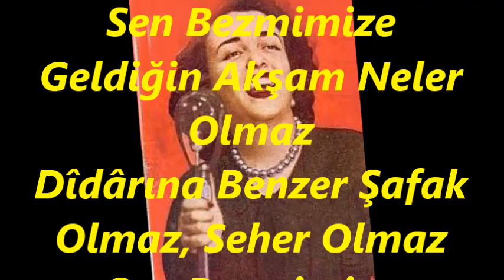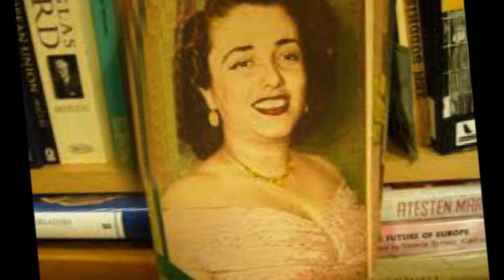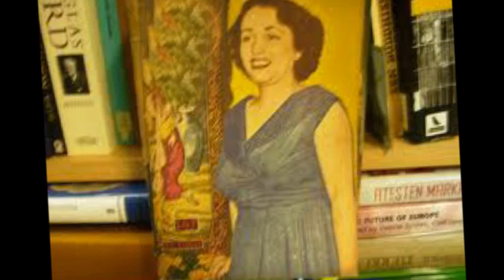Sabite TUR GÜLERMAN-Hicran Gibi Alemde Elim Derdi Ser Olmaz (ŞEVK EFZA)R.G.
SOLİST:
*SABİTE TUR GÜLERMAN*
VİDEOYU YAPAN
*RECEP GAYRETLİ*
GÜFTE:  HASAN ÂLİ YÜCEL
BESTE:  CEVDET ÇAĞLA
USUL:  SENGİN SEMÂÎ
MAKAM:  ŞEVK EFZA
Hicran Gibi Alemde Elim Derdi Ser Olmaz
Sen Bezmimize Geldiğin Akşam Neler Olmaz
Dîdârına Benzer Şafak Olmaz, Seher Olmaz